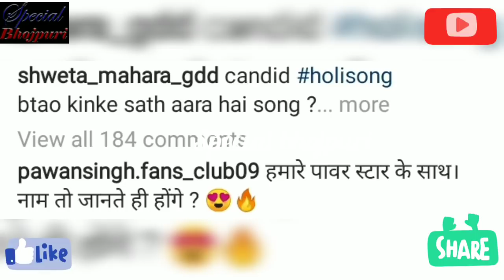पवन सिंह को लेकर शवेता महारा ने किया कई चौका देने वाले खुलासा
पवनसिंह को लेकर शवेतामहारा ने किया कई चौका देने वाले खुलासा